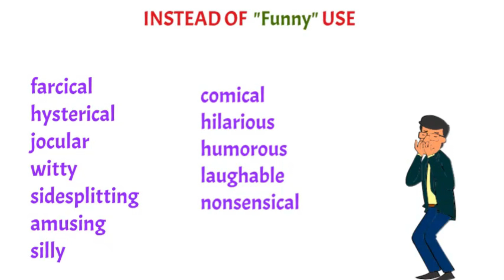What can I say instead of ''so funny''?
Helpful and easy in comprehensive understanding of the minutest part of the language in an interesting way.
So far the best and quality content .